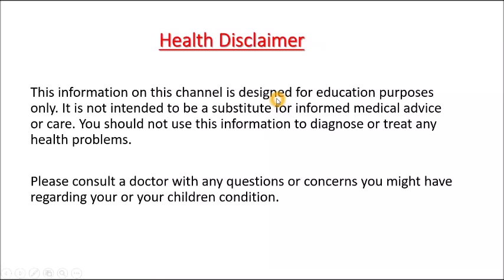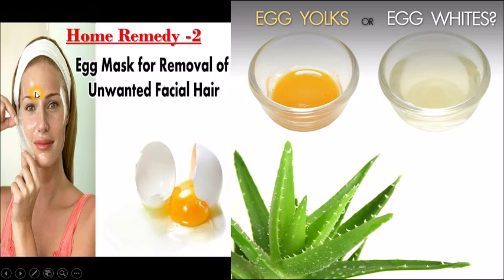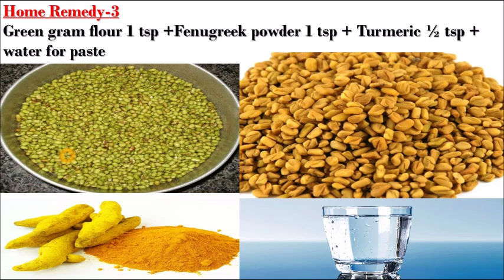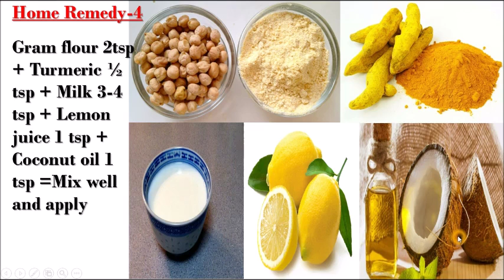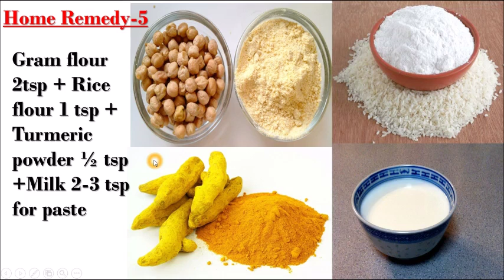How to remove Facial Unwanted Hair Naturally..Kannada Sanjeevani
Hi friends in this video i will show you how to remove facial hair naturally..

 Dr.Pradeep Vanapalli
 Dr.Murali Manohar